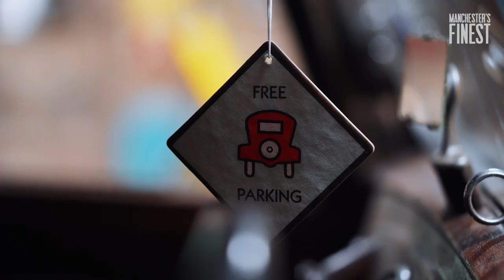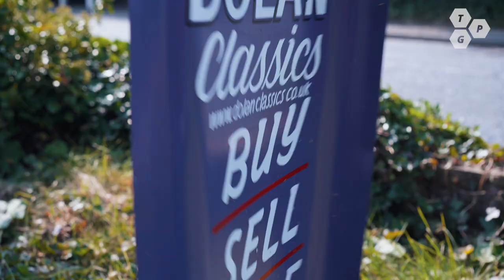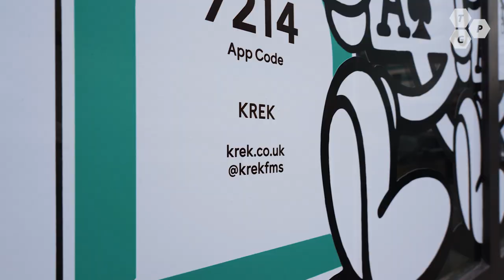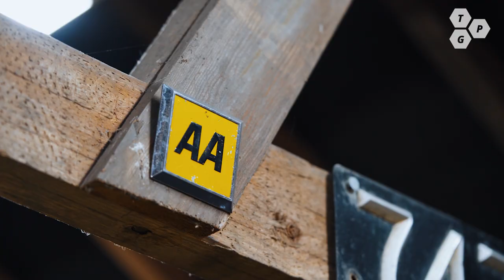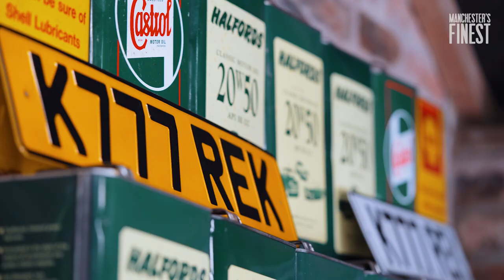TJ Dolan: Graffiti Artist Turned Classic Car Dealer with Vintage Rolls-Royces, Jaguars and Porsches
In this episode of The Grind we meet TJ Dolan of Dolan Classics, a Graffiti artist turned classic car dealer who is giving off pure "Lock-Stock" energy from his car lot stashed behind a derelict pub in Cheshire somewhere... it's kinda Guy Ritchie-esque.

The mash up of classic and modern culture is a sick mix. TJ wearing Nike Air Vapor Max whilst driving a 50 year old Roll Royce is a sight!

All the cliché gangster stuff is in abundance probably because TJ is an artist who also did some hard prison time, his only true crime being art in the extreme.

We break down the essential parts of what it's like to run a classic car business and how the world is quickly changing, running towards a clean energy, petrol free car of the future, and of course the money part.

Jaguar, Roller, Porsche, and the ancient cop car! Enjoy